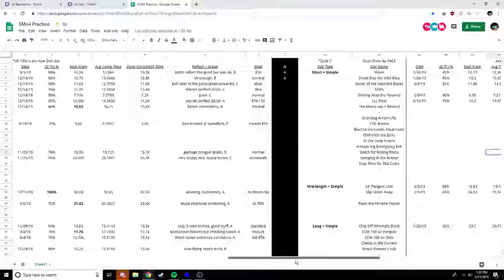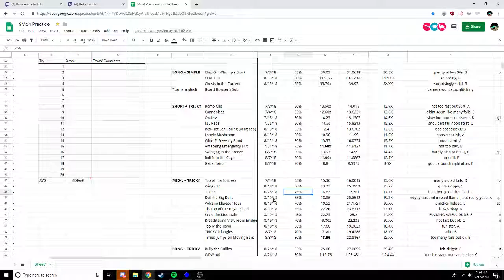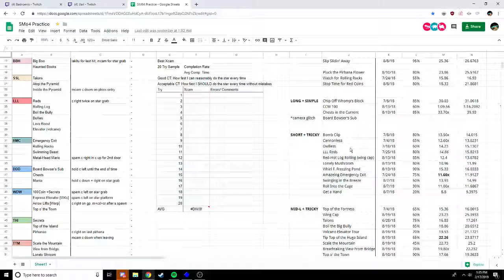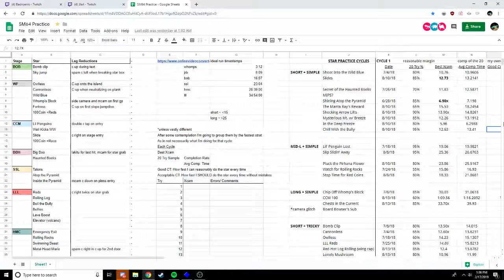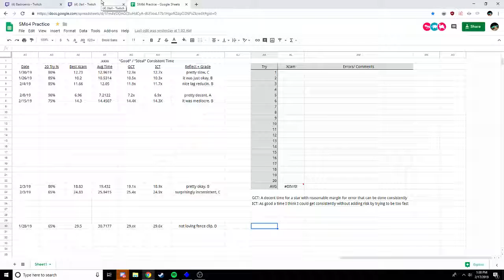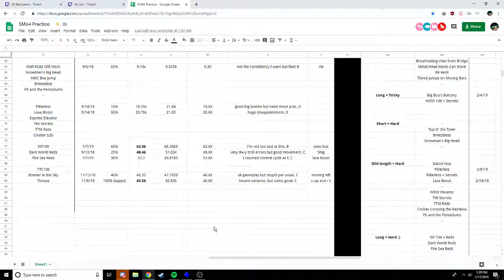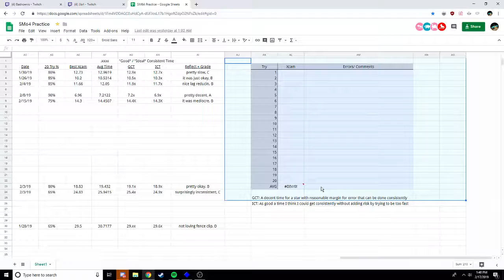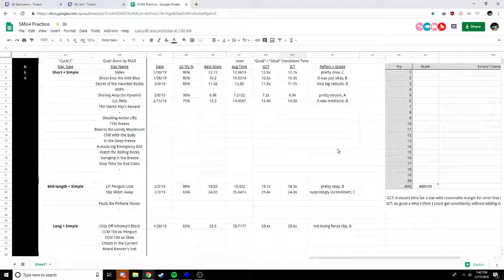Spreadsheet Explanation Video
In this video I talk about how documenting my personal practice makes it more effective, and how you could do the same thing (if you so desire)